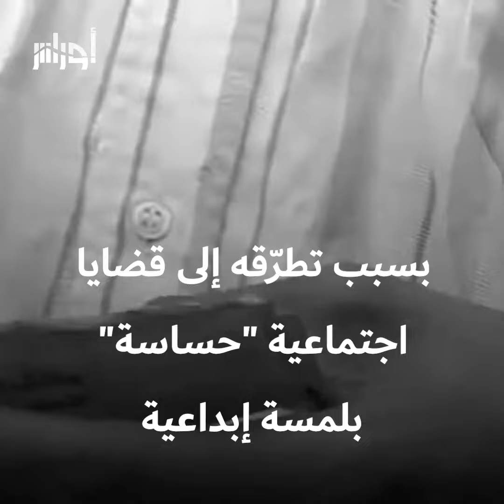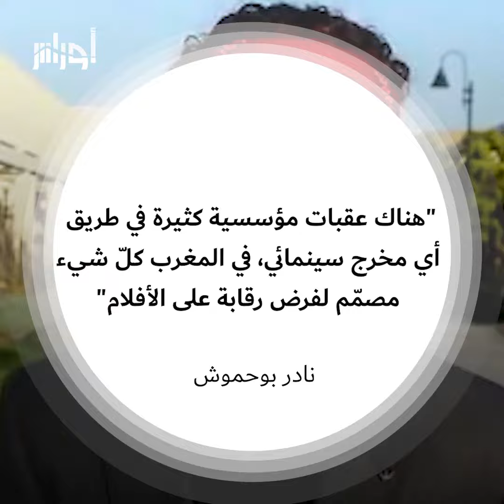مخرج مغربي يستبعد من مهرجان دولي بسبب القضية الصحراوية